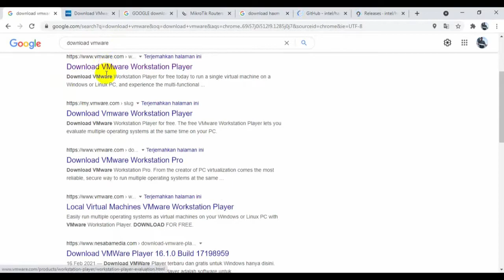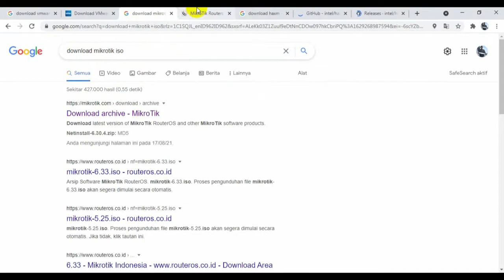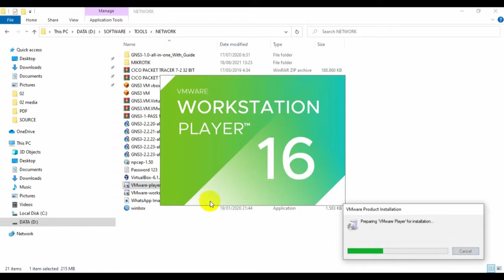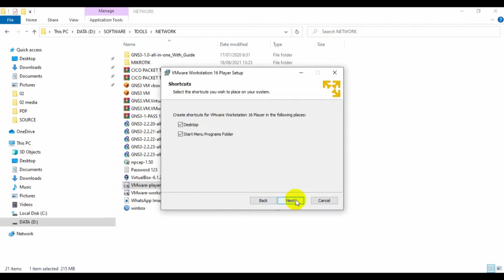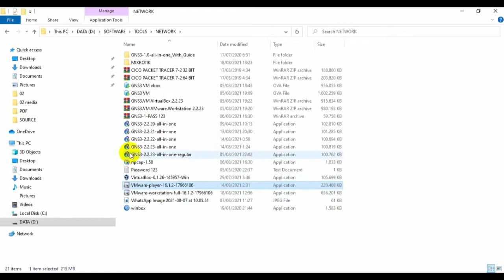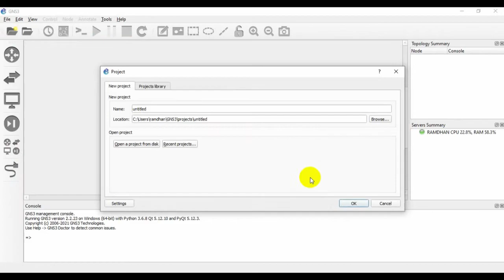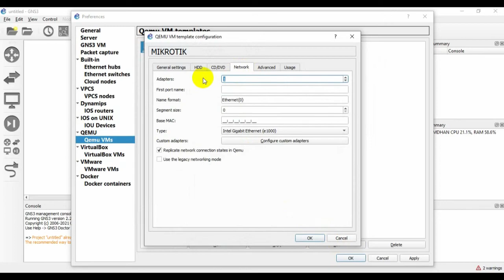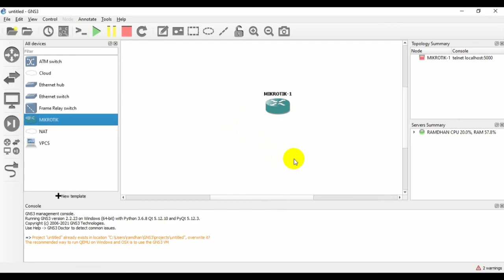Intallasi Mikrotik pada GNS3 - Tutorial Simulasi Jaringan Komputer GNS3